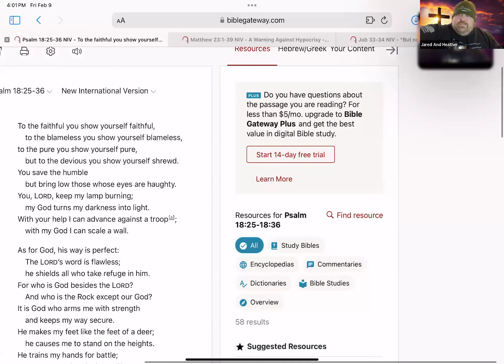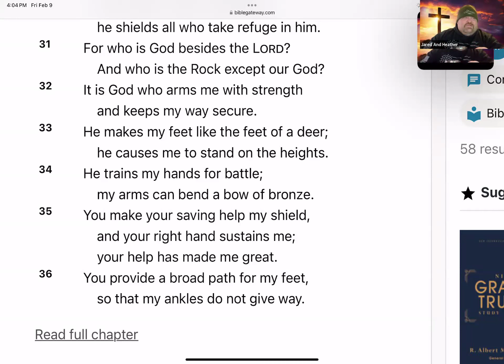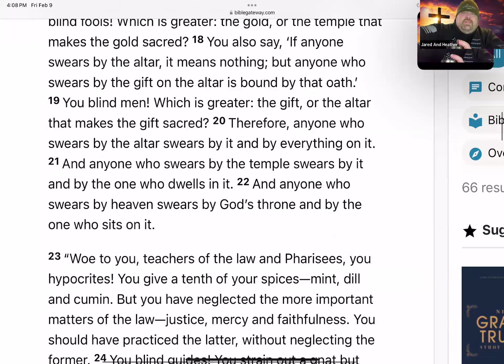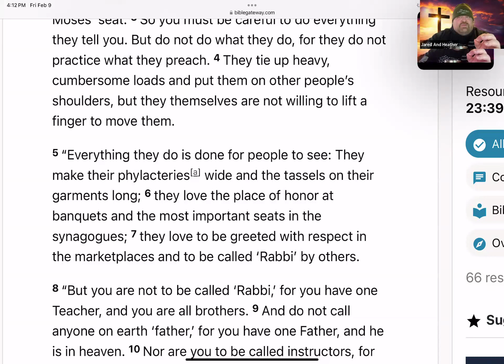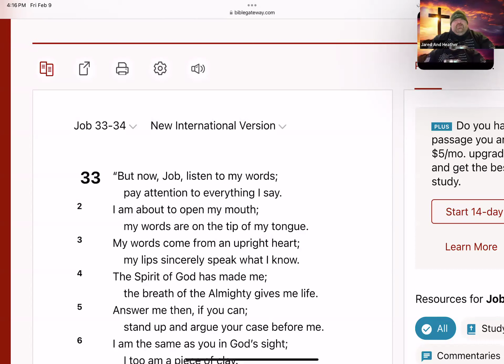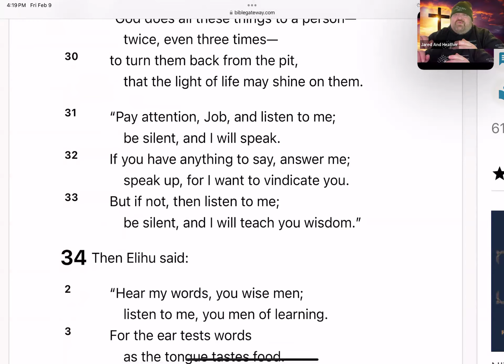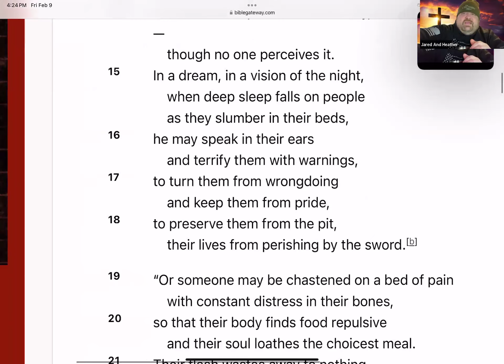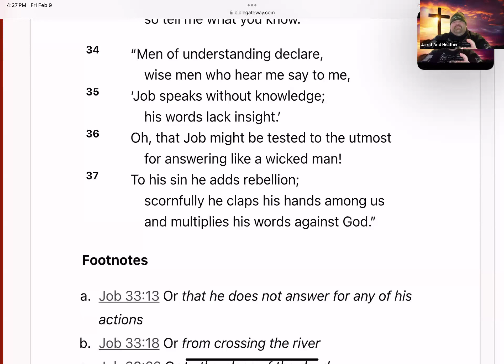The Bible Day 35: “The Essence of Leadership” (Psalm 18:25-36, Matthew 23:1-39, Job 33-34)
Introduction: The Bible Day 35:  "The Essence of Leadership" (Psalm 18:25-36, Matthew 23:1-39, Job 33-34)

Introduction: The Essence of Leadership

Leadership is adaptable, encompassing integrity, humility, service, wisdom, and understanding. We explore these fundamental characteristics that define effective leadership by drawing inspiration from Psalm 18:25- 36, Matthew 23:1-39, and Job 33-34.

Jared discussed leadership's essential virtues and characteristics, drawing from biblical examples. He emphasized the importance of integrity, humility, service, wisdom, understanding, confidence, protection, strength, training, and guidance in leaders. He also criticized the hypocrisy of the teachers of the law and the Pharisees. In ineffective leadership, he highlighted the importance of character integrity, affinity, humility, compassion, vision and focus, and generosity. Towards the end, he discussed the upright character of Job and the importance of humility and empathy in spiritual leadership, with examples from Jesus' life.

Leadership Virtues and Care Characteristics
Jared led a discussion on the essence of leadership, focusing on the critical virtues of integrity, humility, service, wisdom, and understanding. He drew inspiration from various biblical passages, including Psalms, Matthew, and Job, and asked the group to seek divine knowledge and apply its teachings. Jared then proceeded to discuss the different care characteristics of leadership, explicitly referencing Psalms 18, verses 25-36.

Leadership Qualities in Psalms 18
Jared discussed the qualities of leadership as found in Psalms 18. He highlighted the importance of confidence, protection, strength, training, and guidance in leaders. He stressed the importance of these qualities in effective leadership and how leaders can aspire to empower those under their care to reach their full potential and achieve shared goals.

Jared's Critique of Hypocritical Teachers
Jared criticized the hypocrisy of the teachers of the law and the Pharisees, emphasizing that they were not practicing what they preached. He pointed out their desire for status and recognition, their judgmental attitudes, and their neglect of essential aspects of the law, such as justice, mercy, and faithfulness. Jared also warned that these individuals were leading people astray and were accountable for the bloodshed of the prophets. He ended his discussion by lamenting over Jerusalem, which he saw as a desolate city due to its unwillingness to receive him.

Leadership Qualities From Matthew 23
Jared discussed various leadership qualities derived from Matthew 23. He emphasized the importance of character integrity, affinity, humility, compassion, vision and focus, and generosity in effective leadership. Jared pointed out that leaders should align their actions with their teachings, act from authenticity, prioritize others' needs, demonstrate empathy and compassion, maintain a clear vision and focus, and balance adherence to rules with generosity. He concluded that leaders who embody these qualities can inspire and empower those they lead to flourish and thrive.

Job's Upright Character and God's Justice
Jared led a discussion on chapters 33 and 34 of the book of Job. He highlighted Job's upright character and how he was being unfairly punished. He further explained that God's justice was based on deeds and not on the status or wealth of the individual. Towards the end, Elihu invited Job to confess his sins if he had any and, if not, to listen to Elihu's explanation of the situation.

Spiritual Leadership and Arrogance: Job 33-34 Insights
Jared discussed Elihu's arrogance and deception as portrayed in Job 33-34. He emphasized the importance of humility and empathy in spiritual leadership, with examples from Jesus' life. Jared highlighted how Elihu's actions and words, such as twisting Job's words, exemplified arrogance and deception. He concluded by warning against the dangers of word twisting and the crucial role of humility and empathy in leadership.